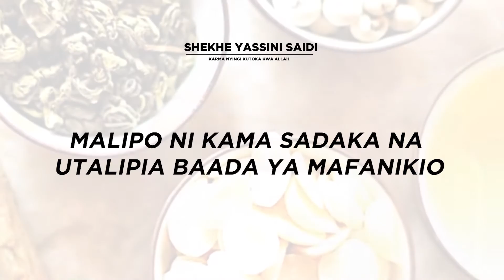MWIJAKU : SIFA ZA MWANAMKE WA KUOA / NDOA YA DIAMOND NA TANASHA